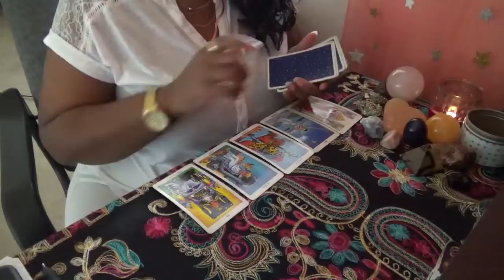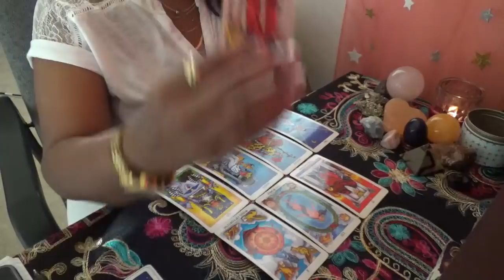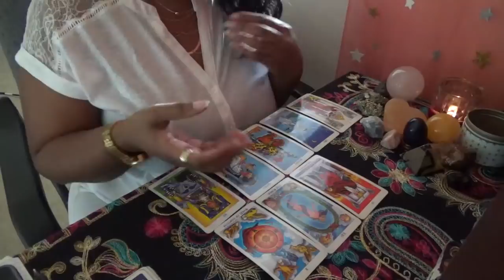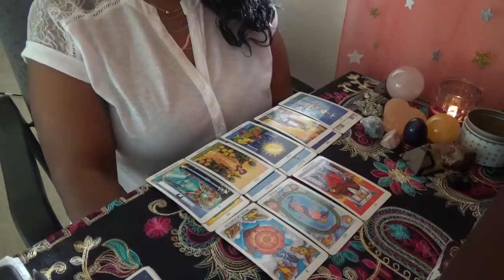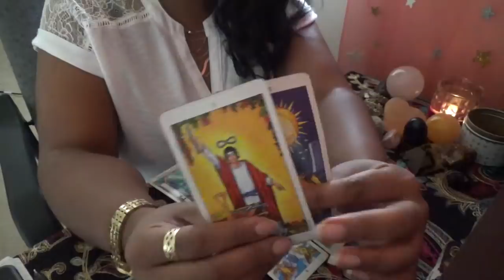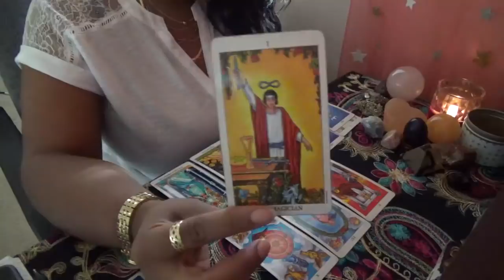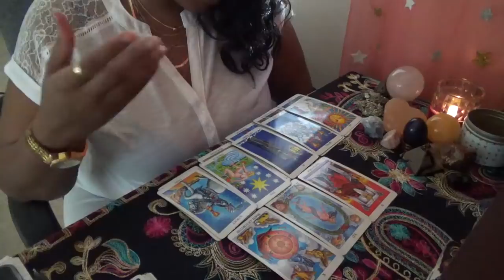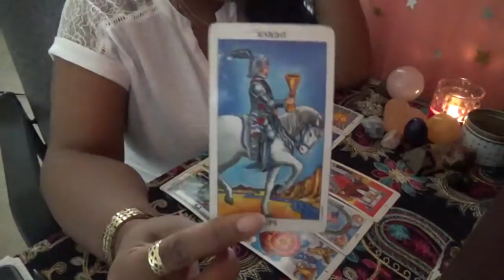♑Capricorn Venus* I Want You! March 2019